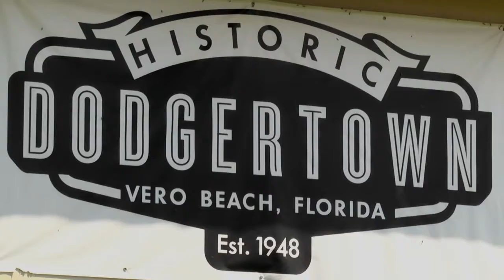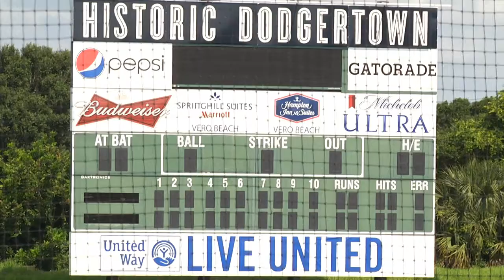Vero Beach Classic Baseball at Historic Dodgertown,Vero Beach FL